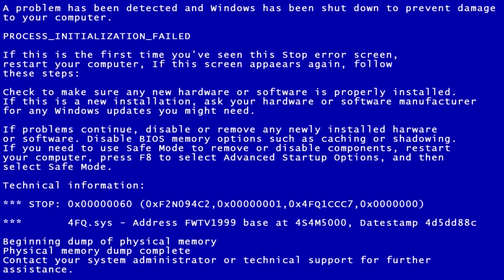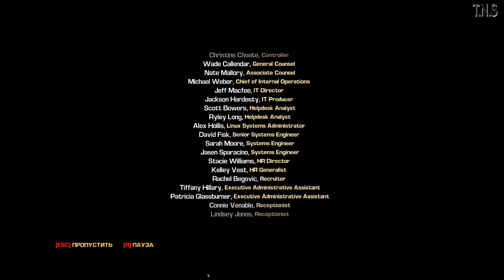Bulletstorm Full Clip Edition | Прохождение #4 ►ФИНАЛ.КОНЕЦ СВЕТА.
▶ Плейлисты ◀